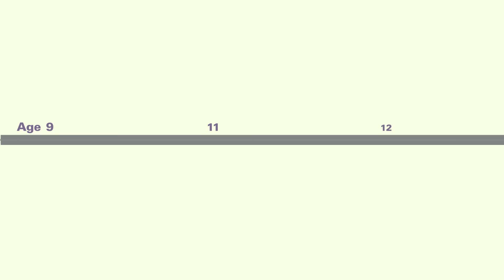HPV vaccine: Help your kids prevent cancer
The HPV vaccine is the best protection against the HPV virus and the cancers it causes. All boys and girls between 11 and 12 should get the HPV vaccine.

The vaccine is given at this age for maximum immunity. About 80% of people – both men and women – will get a human papillomavirus (HPV) infection at some point in their lives. The HPV vaccine is a safe and effective vaccination against cancer.

Request an appointment at MD Anderson by calling 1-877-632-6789